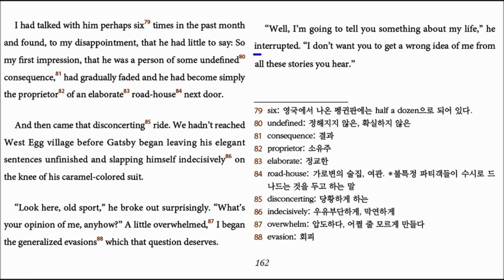The Great Gatsby ch4 - 9 (p162) translated by Hyun Shin 원서읽기